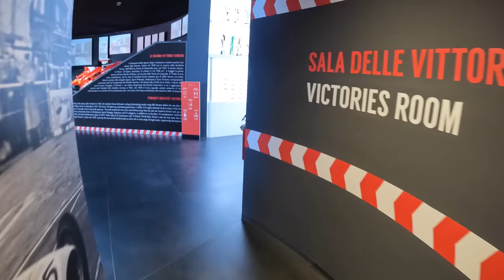YouTube has turned me into the car collector THAT I HATE. Pointlessly buying more Lambo and Ferrari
Thanks to MB Museum & AMG for this once in a lifetime opportunity. Follow the MB Museum for more content with me